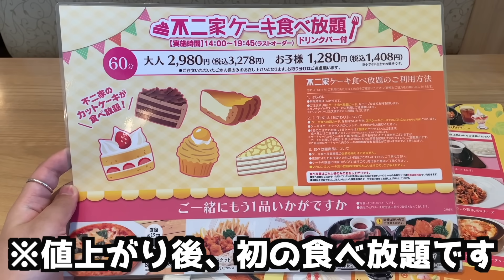【ケーキ食べ放題】値上がり後の不二家のケーキ食べ放題で元が取れるか気になったので食べに行ってきた【モッパン】